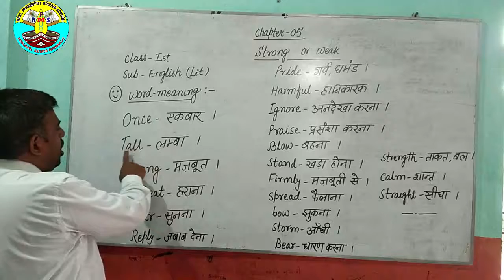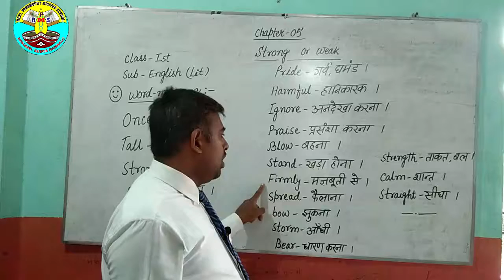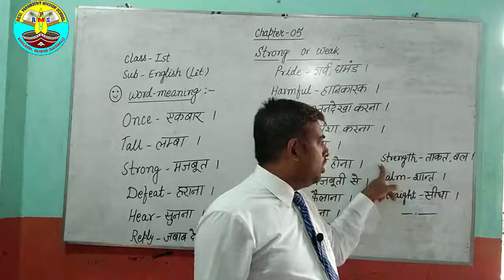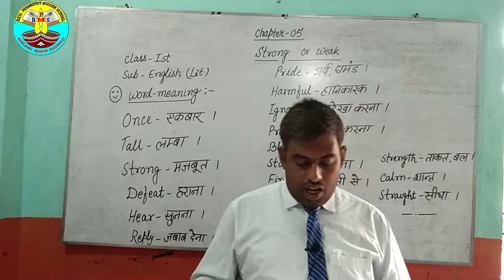1st | English | Chapter-5 | Story